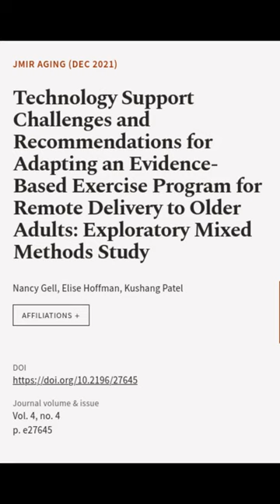Technology Support Challenges and Recommendations for Adapting an Evidence-Based Exer... | RTCL.TV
### Keywords ###

### Article Attribution ###
Title: Technology Support Challenges and Recommendations for Adapting an Evidence-Based Exercise Program for Remote Delivery to Older Adults: Exploratory Mixed Methods Study
Authors: Nancy Gell, Elise Hoffman ,and Kushang Patel
Publisher: JMIR Publications
DOI: 10.2196/27645

### Video Timestamps ###
0:00:00 - Summary
0:00:25 - Title
0:00:30 - End